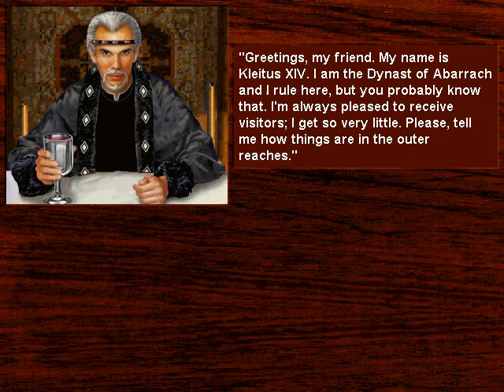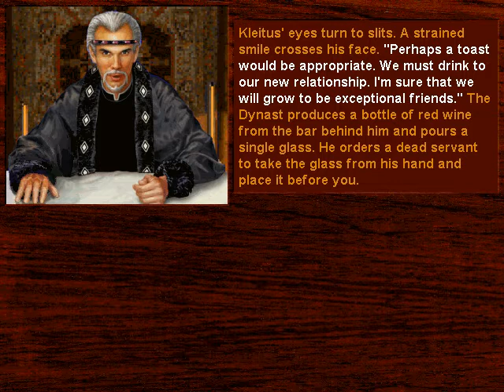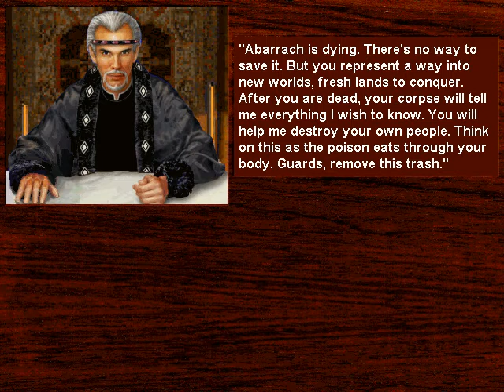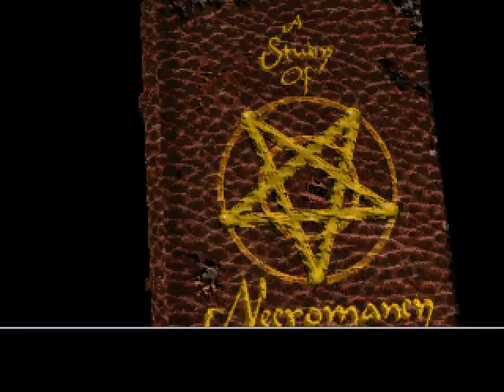Let's Play - Death Gate - Part 9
We meet the Dynast, ruler of the stone world... he's a dick. We also gain a new companion and loyal follower...